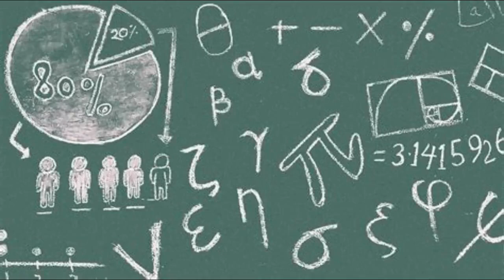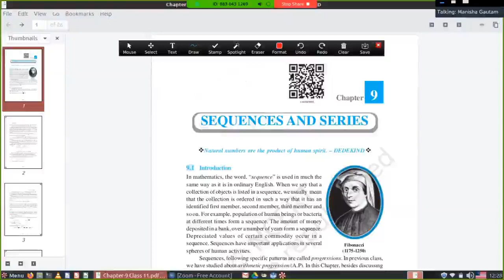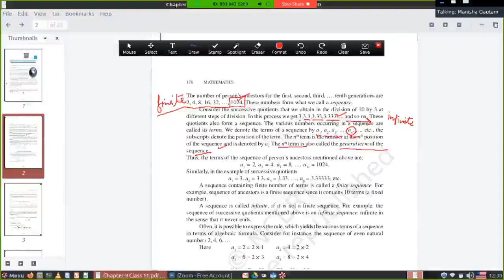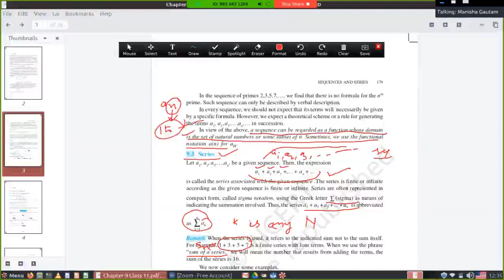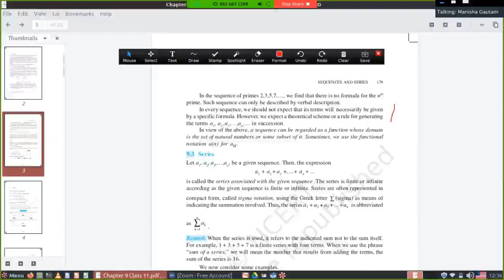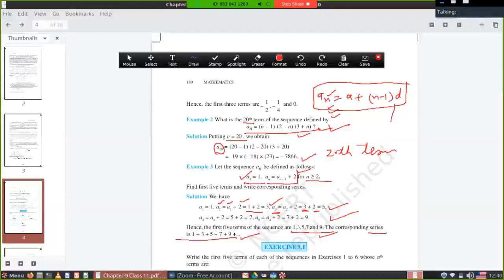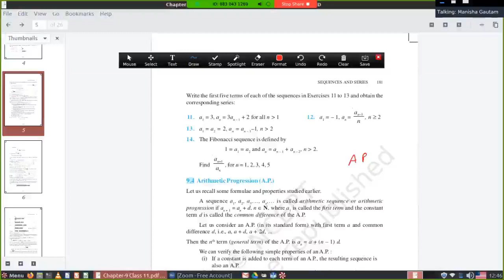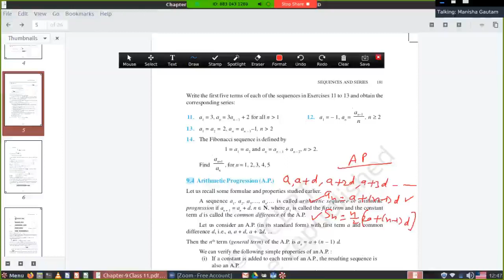Introduction | CH-9 Sequences & Series Part-1 | CBSE Maths | NCERT Class 11 | Learning Zone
Hi

About This Video:

About This Channel:
Purpose of this channel is to share knowledge with those who are less fortune to get opportunities.I believe in sharing and caring.So I request you, subscribe my channel and click on bell Icon for future notification.